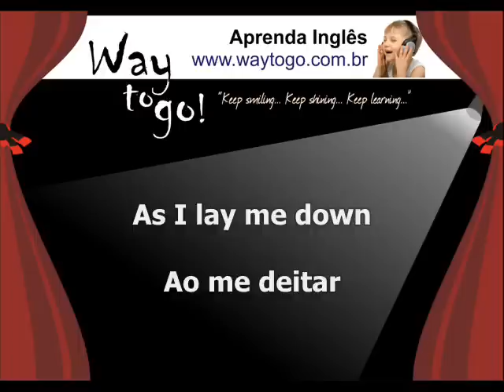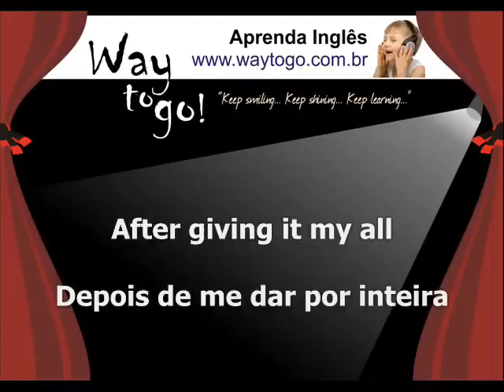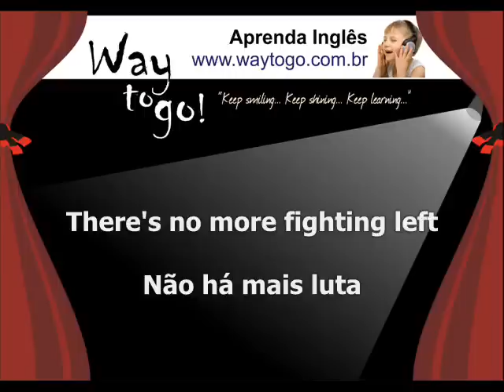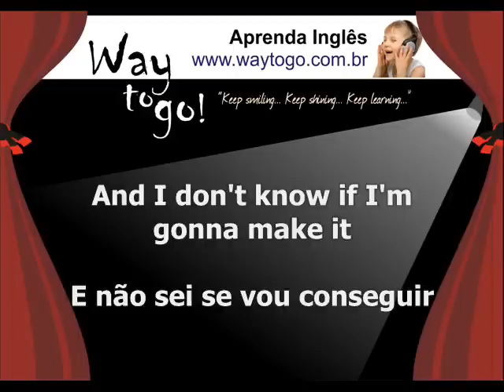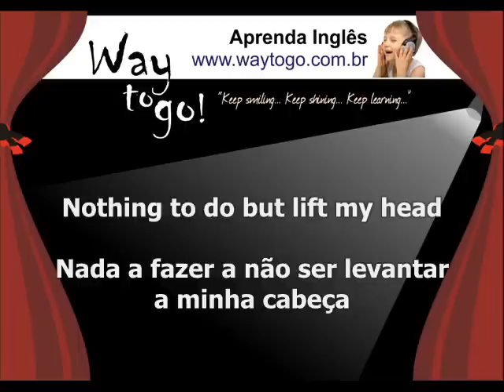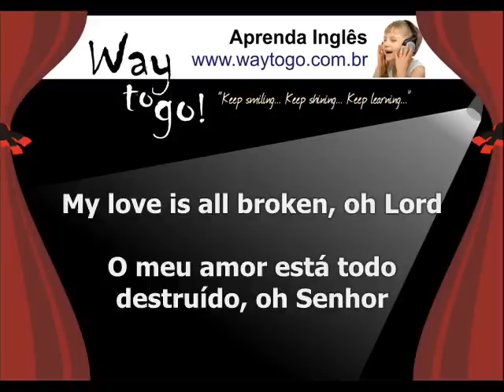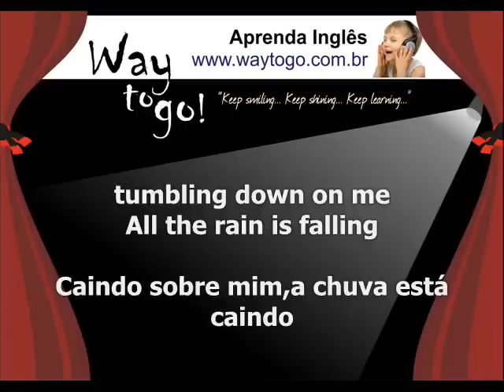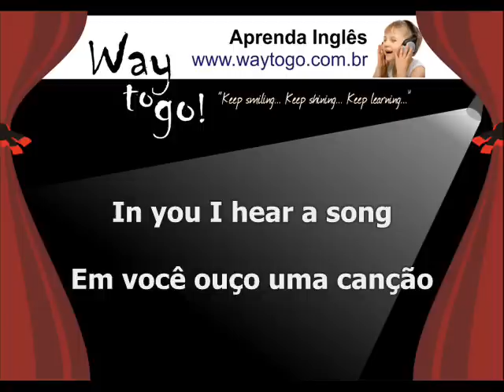WHITNEY HOUSTON-I LOOK TO YOU-SUBS ENGLISH & PORTUGUES+TRAD ESPAÑOL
WHITNEY HOUSTON-I LOOK TO YOU-SUBS ENGLISH & PORTUGUES+TRADUCCION ESPAÑOL:  MIENTRAS ME ACUESTO
EL CIELO ME ESCUCHA AHORA
ESTOY PERDIDA SIN UNA CAUSA
DESPUES DE HABERLO DADO TODO
LA TORMENTA DEL INVIERNO HA LLEGADO
Y HA OSCURECIDO MI SOL
DESPUES DE TODO LO QUE HEMOS PASADO
HACIA QUIEN EN LA TIERRA PUEDO GIRAR?
YO TE MIRO A TI
LUEGO DE QUE TODA MI FUERZA SE HAYA IDO
EN TI, YO PUEDO CONTINUAR
Y CUANDO LAS MELODÍAS SE HAYAN IDO
EN TI PODRÉ OIR UNA CANCIÓN
LYRICS:  As i lay me down,
Heaven hear me now,
I'm lost without a cause
After giving it my all.
 Winter storms have come
And darkened my sun
After all that i've been through
Who on earth can i turn to?
After all my strength is gone
In you i can be strong
And when melodies are gone
In you i hear a song
I look to you...
 About to lose my breathe
There's no more fighting left
Sinking to rise no more
Searching for that open door
 And every road that i've taken
Lead to my regret
And i don't know if i'm going to make it
Nothing to do but lift my head  Letra de I look to you - Whitney Houston - Sitio de letras.com
 My levees are broken
My walls have come
Tumbling down on me
 The rain is falling
Defeat is calling
I need you to set me free
 Take far away from the battle